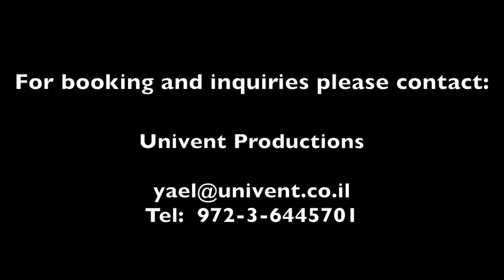The Zuaretz Brothers trailer